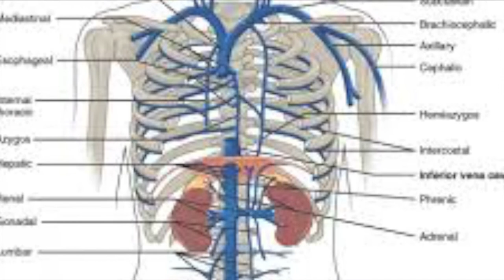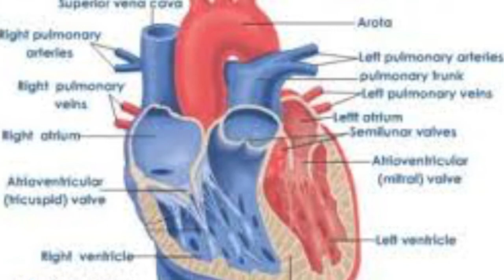Martha Wainwright's "Niger River"--An Unofficial Slideshow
A slideshow-video inspired and accompanied by Martha Wainwright's "The Niger River." Slideshow compiled and edited by passage2truth. Not an official video.